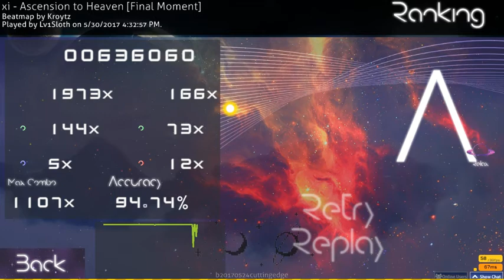ok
Song: Ascention To Heaven
Artist: xi
Difficulty: 7.41
Mods: Relax
Played at rank: 29,258